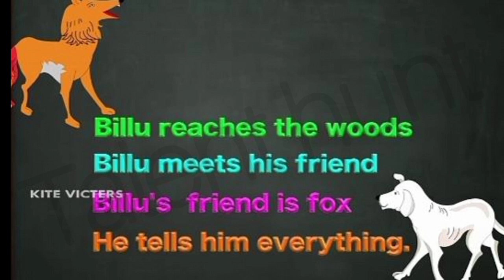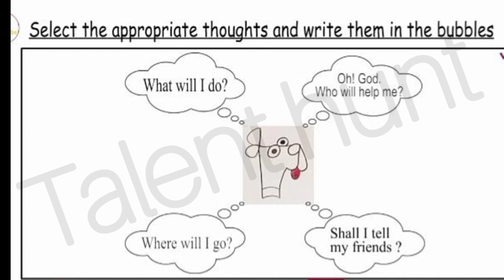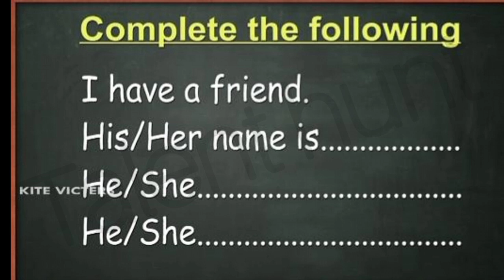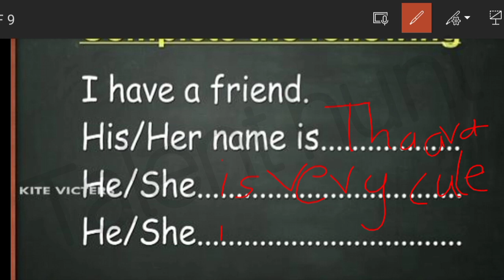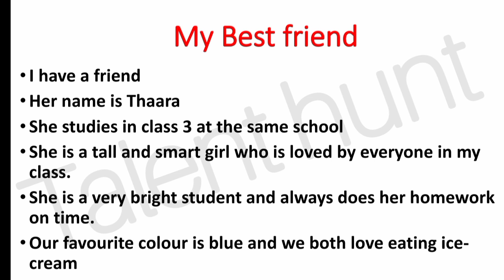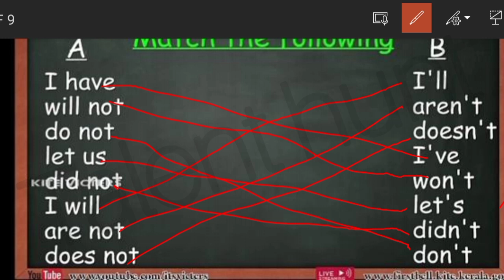Class 3 Victers English Worksheet July 20|victers channel|class3 worksheet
When you comment your feedback please add @TALENT HUNT

@TALENT HUNT
@TALENT HUNT
@TALENT HUNT